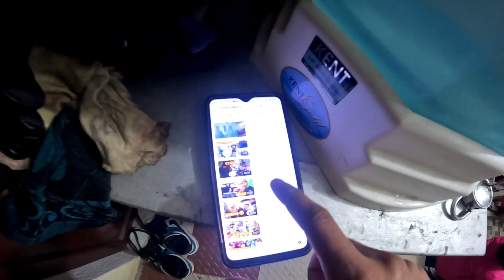Finally Di Ne Jiju ko birthday surprise De hi diye || Jiju emotional Ho Gaye 🥺😍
I hope you enjoyed this video
Hit like.